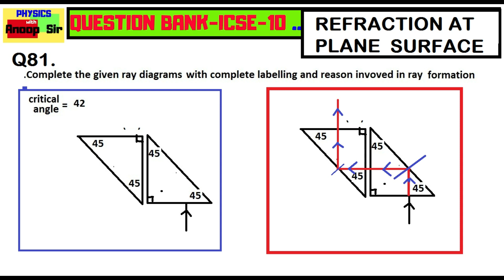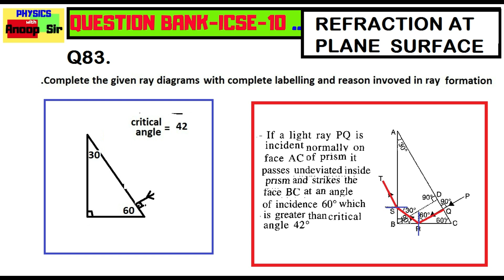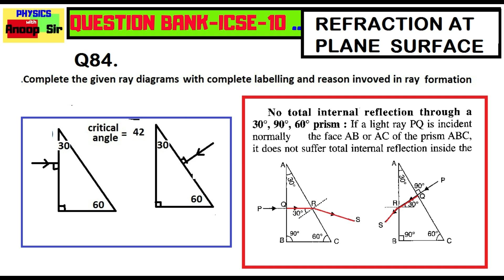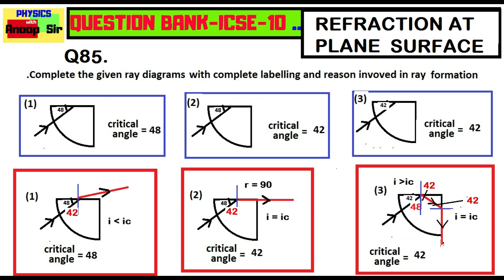PHYSICS CLASS-10 QUESTION BANK 300 QST part- 29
REFRACTION OF LIGHT AT PLANE SURFACE